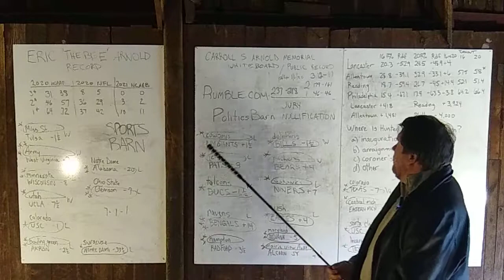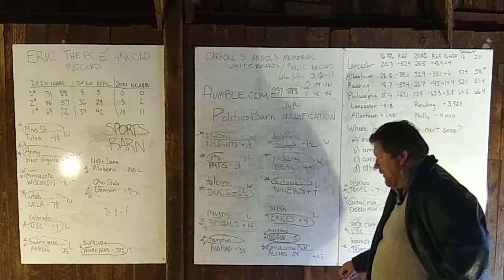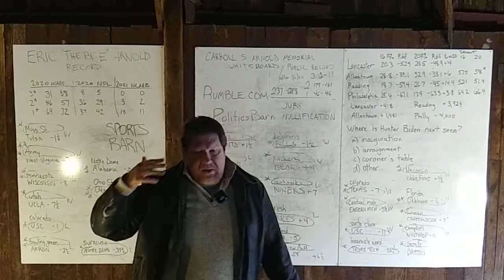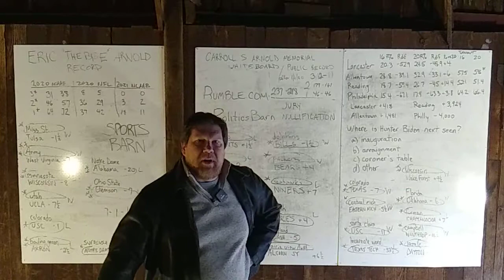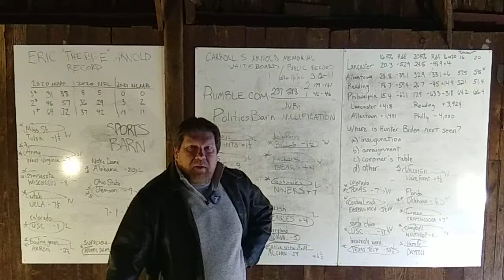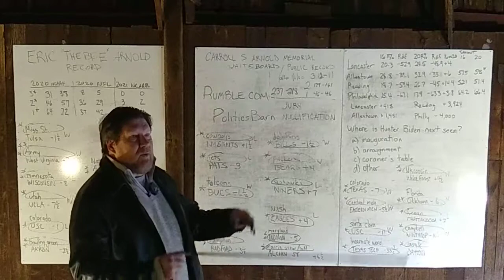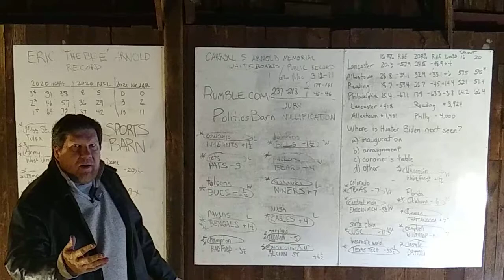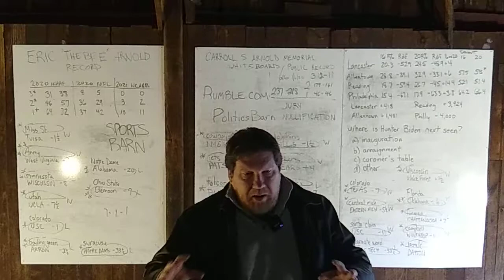Eric Arnold's Sports Barn Weekend Recap, NCAAB picks, Mon., Jan. 4, 2021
Welcome Internet! I am Eric Arnold. This is my latest video. I recap my poor NFL Sunday, rake Doug Pederson over the coals, and make three NCAAB picks.

I will be making at least 4 of these videos a week, totaling hopefully at least 20-25 picks per week. I have also posted an introductory video which explains a little bit about who I am, and what I hope to accomplish by posting these videos.